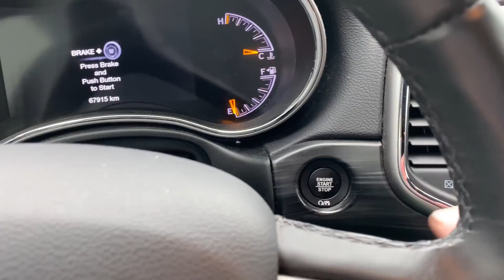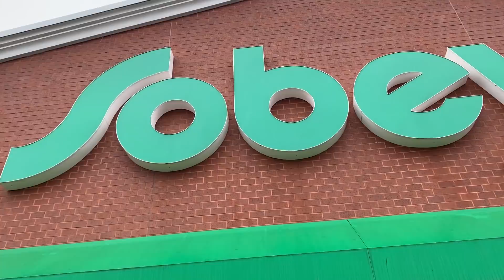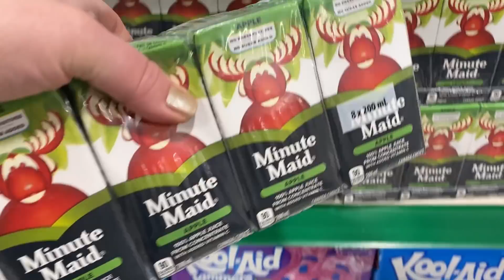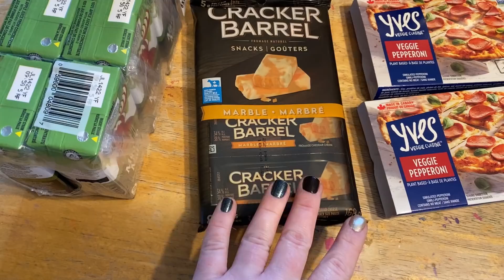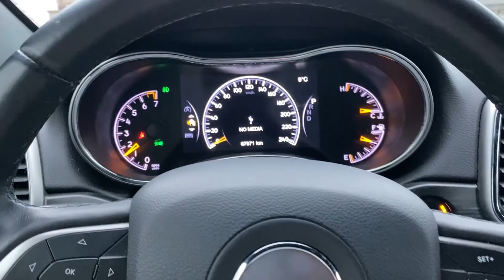Grocery Haul! Christmas Treats! Sobeys, Canadian Tire & Best Buy! Running Errands!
Holy busy busy!!! Editing was SO much faster tonight!!! YAAASSS! Hoping this "upgrade" is the ticket to a wonderful December!!
💜Miranda xo

Miranda O'Blenis
E4J 3E2
I'm On TikTok!